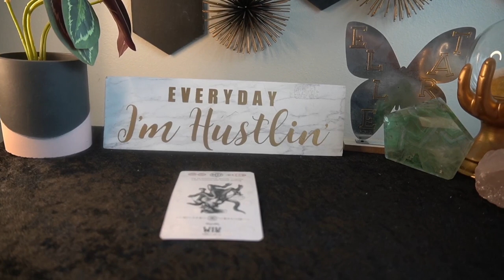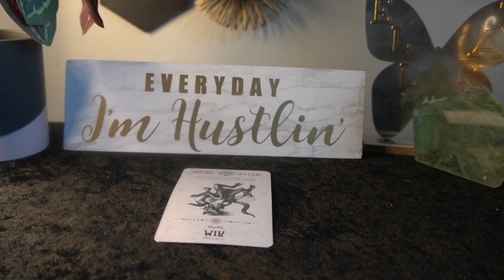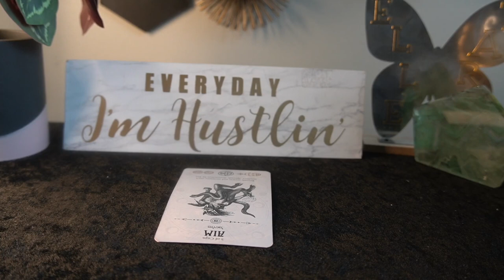AQUARIUS SEPT' 22 THIS HAS TO BE THE BEST READING EVER CONGRATS AQUA